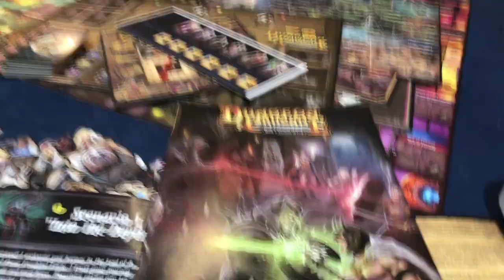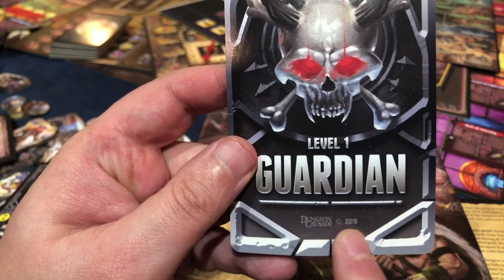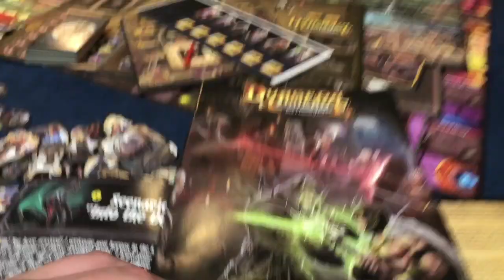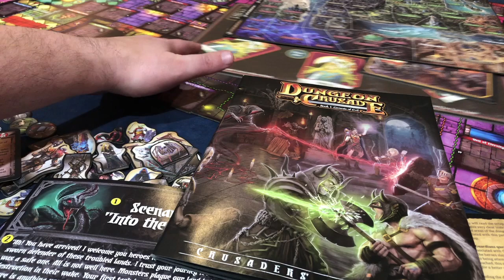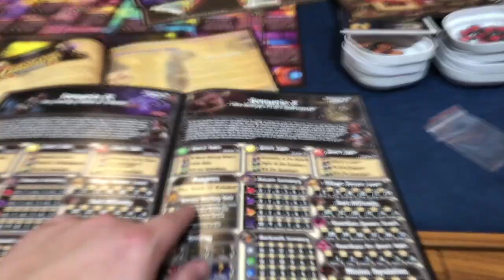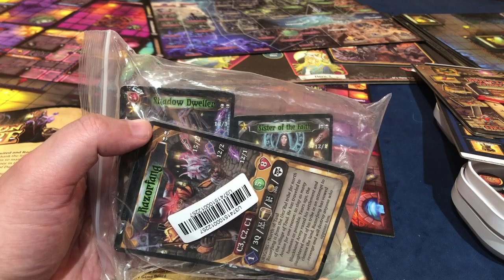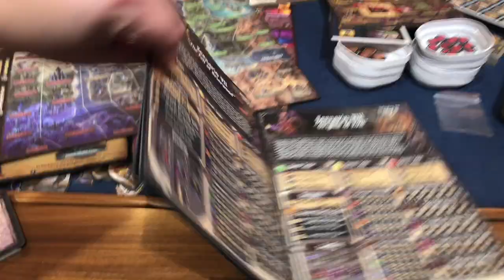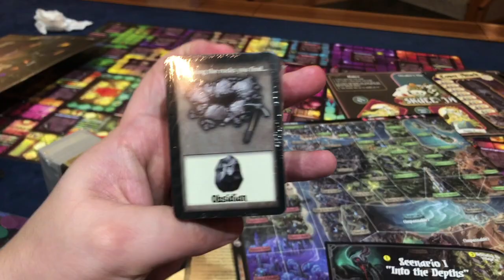Dungeon Crusade Intro